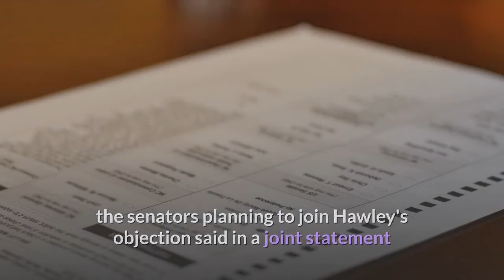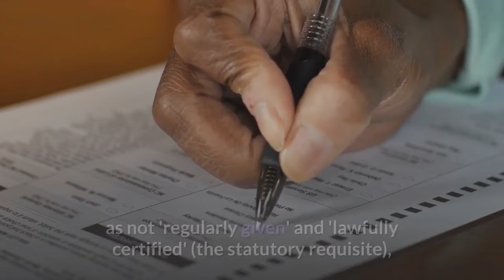Live politics updates Cruz other Republican senators to join Hawley in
The year 2020 may now be behind us, but we aren't done with the 2020 election just yet. The newly-elected Congress is waiting to be sworn in and two runoff elections in Georgia are coming up that will determine control of the Senate, while President-elect Joe Biden's Electoral College victory still has to be certified by Congress. Biden also still has a few Cabinet picks to announce – including his nominee for Attorney General – as he plans for his inauguration. Here are the upcoming dates to watch:Be sure to refresh this page often to get the latest information on the transition. Several more Republican senators, including Texas Sen. Ted Cruz, announced Saturday that they will join Sen. Josh Hawley, R-Mo., and object to the certification of the 2020 election results. Citing "unprecedented allegations of voter fraud" and "voting irregularities," but not specific evidence, the senators planning to join Hawley's objection said in a joint statement that they "intend to vote on January 6 to reject the electors from disputed states as not 'regularly given' and 'lawfully certified' (the statutory requisite), unless and until" the completion of an "emergency 10-day audit" is completed."Republican Sens. Ron Johnson of Wisconsin, James Lankford of Oklahoma, Steve Daines of Montana, John Kennedy of Louisiana, Marsha Blackburn of Tennessee and Mike Braun of Indiana joined Cruz in signing the joint statement. The statement also named four newly elected senators, who will be sworn in Sunday, who plan to join the objection Wednesday: Sens-elect Cynthia Lummis of Wyoming, Roger Marshall of Kansas, Bill Hagerty of Tennessee and Tommy Tuberville of Alabama. State Sen. Ben Chafin Jr. died Friday after contracting the coronavirus, his office announced in a statement."State senator Augustus Denton (Ben) Chafin Jr., a native son of Russell County located in Southwest Virginia, passed away on January 1, 2021 from COVID-19 complications," the news release from his office stated. Chafin, 60, was treated in Richmond at the VCU Medical Center for two weeks before his death. Virginia Gov. Ralph Northam ordered the state flag to be immediately lowered over the Capitol in Richmond."With the passing of Senator Ben Chafin, Southwest Virginia has lost a strong advocate – and we have all lost a good man," Northam said in a statement. "This is is sad news to begin a new year with the loss of a kind and gracious man. May we all recommit to taking extra steps to care for one another."Chafin, a Republican, was elected to the Virginia House of Delegates in 2013 before being elected to the state senate the following year."He served to ensure that his region and community, and the people he loved, would never be forgotten," state Senate Republicans said in a statement. Days before Chafin’s death, Rep.-elect Luke Letlow, R-La., also died after contracting the virus. LSU Health Shreveport Chancellor G. E.